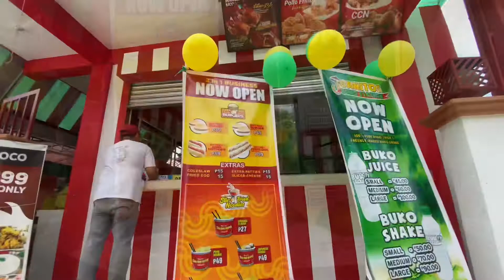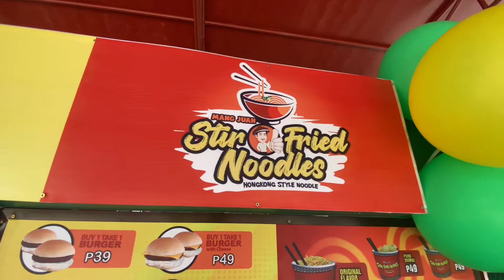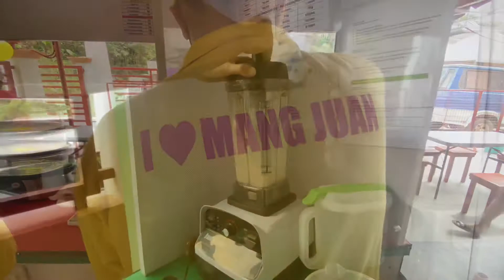Juanitos Buko Station + 2in1 Mang Juan Burgers & Stir Fried Noodles - Indang Cavite branch